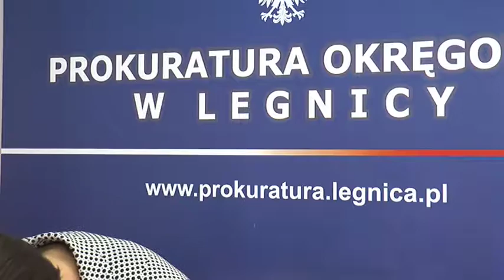REGION. Postawiono zarzuty w aferze paliwowej.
Nawet do 10 lat pozbawienia wolności grozi sześciu pracownikom Pol-Miedź Trans oraz dwóm paserom za kradzież oleju napędowego z firmowych lokomotyw. Proceder był przez przestępców powtarzany wielokrotnie. Według policyjnych szacunków mogło dojść do kradzieży paliwa o wartości nawet kilkudziesięciu tysięcy złotych.